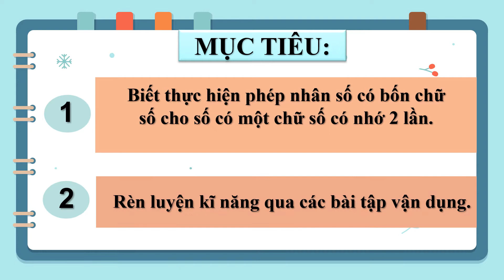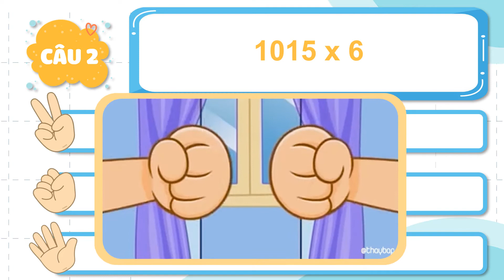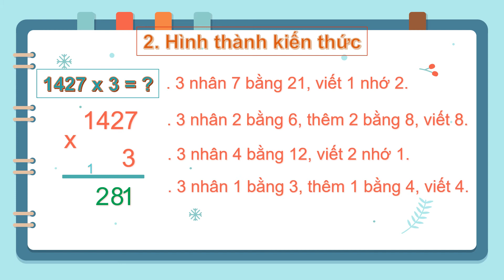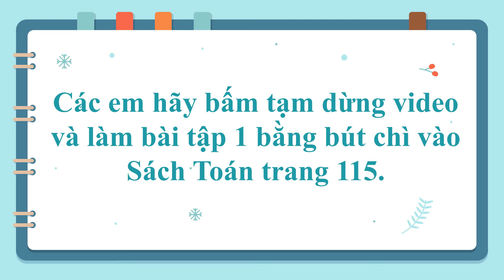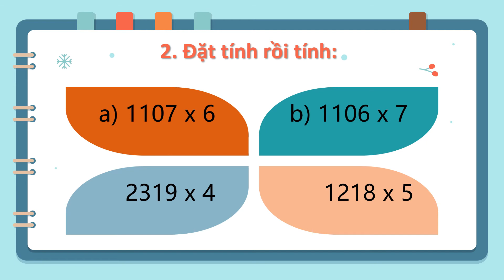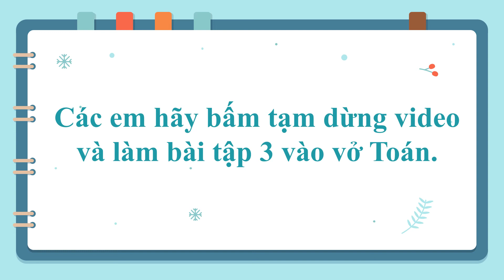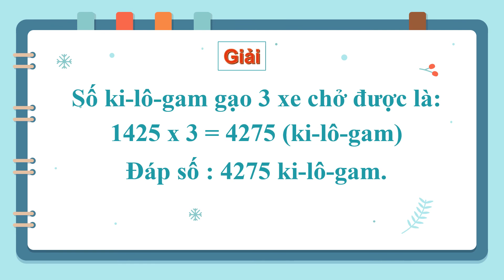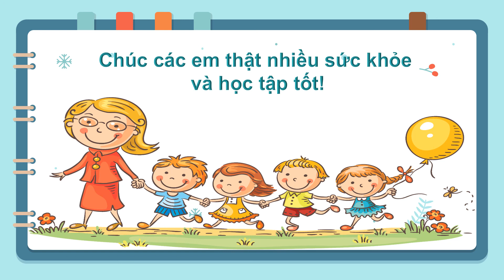Toán 3 - Nhân số có bốn chữ số với số có một chữ số